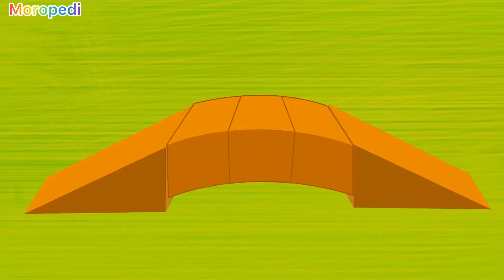London Bridge is Falling Down | Moropedi Nursery Rhymes & Kids Songs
At Moropedi, our goal is to help make learning a fun and enjoyable experience for kids by creating beautiful 2D animation, educational lyrics, and toe-tapping music.

Build it up with sticks and stones
sticks and stones,sticks and stones

Sticks and stones will all fauld down
All fauld down, all fauld down

Build it up with iron steel
Iron steel, iron steel

📣Please send us your feedback on social media!🌐
🌐Our Channel Goal is 🔥for Kids all around the world  to have fun with our Videos 🔥 Help  us  to make it happen. Share the video with anyone you think it might help📣